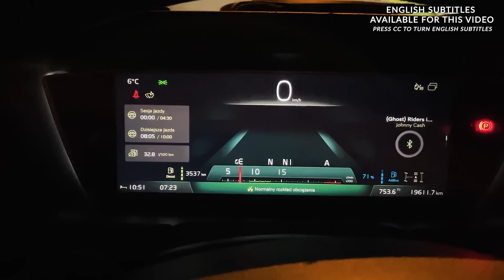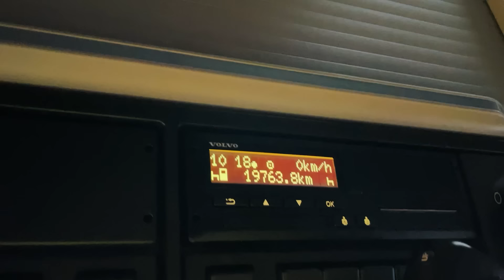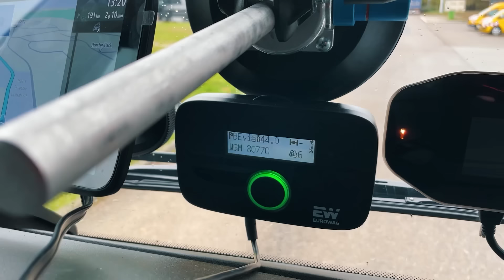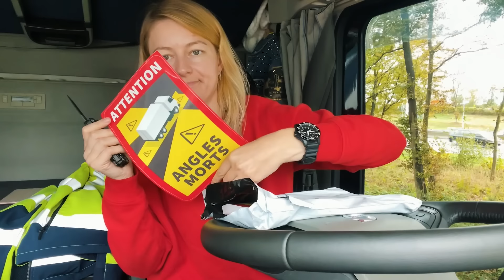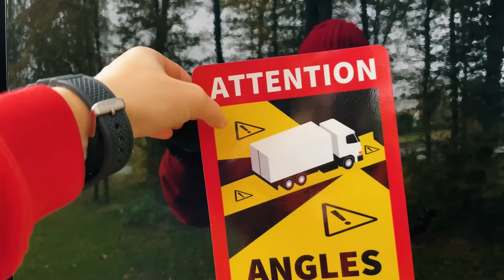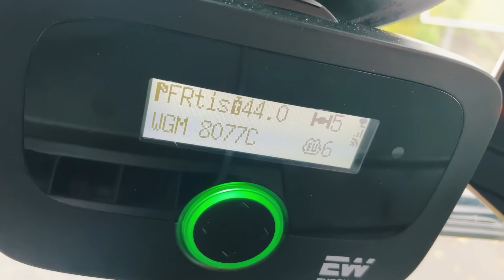Na północy Francji… On the north France - Iwona Blecharczyk